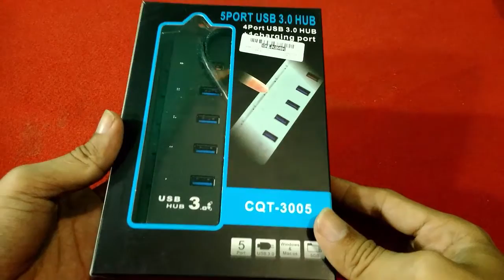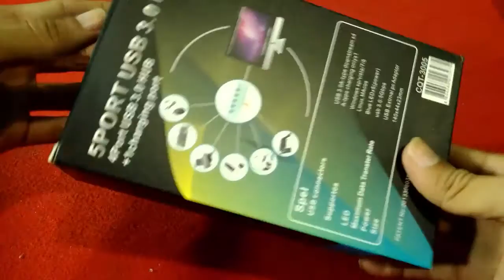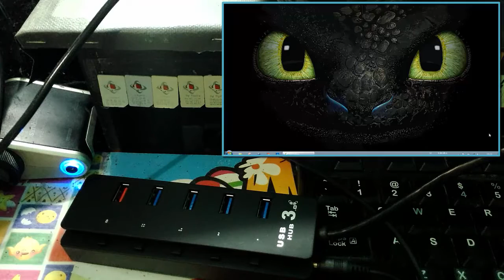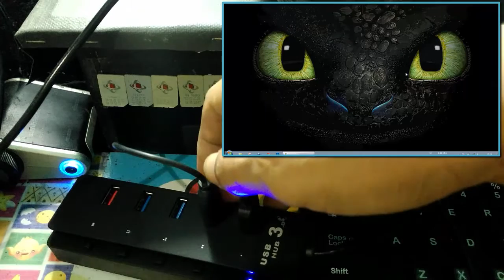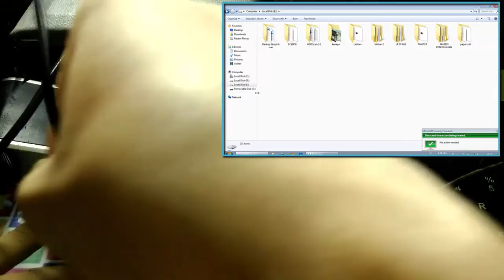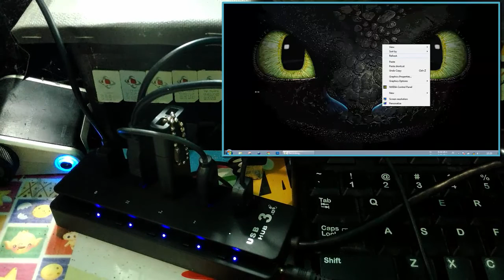Unboxing dan Review Usb HUB 3.0 KENCENG MAKSIMAL!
Unboxing dan Review Usb HUB 3.0 yang saya beli online dari jakartanotebook, usb hubnya punya 4 port 3.0 dan 1 port untuk charging device ootputnya 2A dari adaptor yang termasuk di paket pembeliaannya.

Find Me!